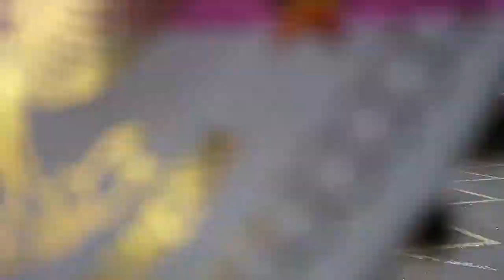150K Bisa Puas Jalan - jalan Naik Delman Istimewa - (Di Malioboro)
Semoga anda semua terhibur dengan konten-konten yang kami sajikan di channel kami.